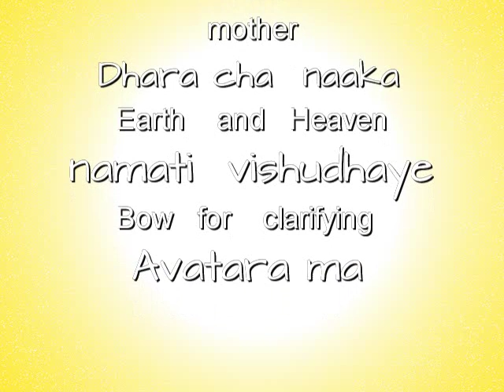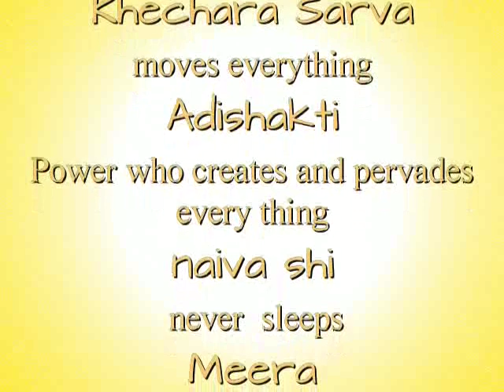Mutter Meera Bhajan °°°°° Avatara Ma °°°°°